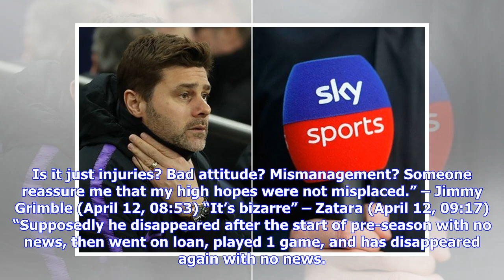VIDEO: 'Forgot he existed', 'He's rubbish' – Lots of Everton fans discuss 5 ft 10 man's role | Vi...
VIDEO: 'Forgot he existed', 'He's rubbish' – Lots of Everton fans discuss 5 ft 10 man's role | Vital Everton

With kick-off for our Premier League clash with Fulham just hours away, who Marco Silva will select to face the Cottagers is a topic at the forefront of many supporters thinking. One man who will certainly be out of contention is young protégé Beni Baningime, but the 5 ft 10 midfielder’s importance at loan-side Wigan is still earning some attention on the Grand Old Team forum. The 20-year-old moved to the DW Stadium in January, having only managed to make two Premier League 2 appearances under D...